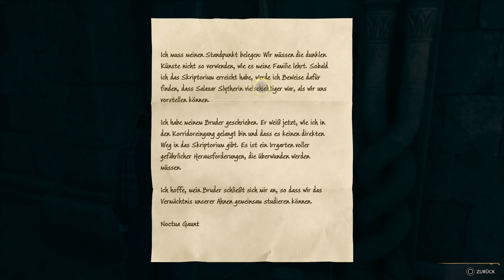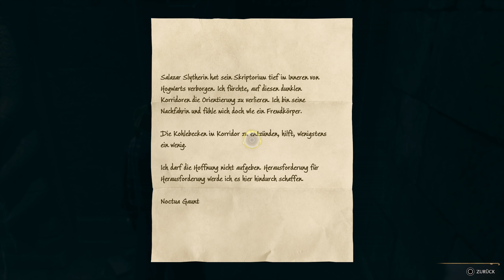Auf den Spuren Salazar Slytherins 🧙‍♂️ ✦ HOGWARTS LEGACY #60 ✦ Let's Play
Sebastian und Orpheus suchen eine Möglichkeit, Anne zu helfen.

✦ Erscheinungsjahr: 2023
Genre: Action-Rollenspiel
Entwickler: Avalanche Software
Publisher: Warner Bros. Games